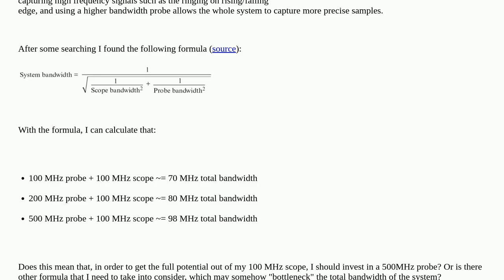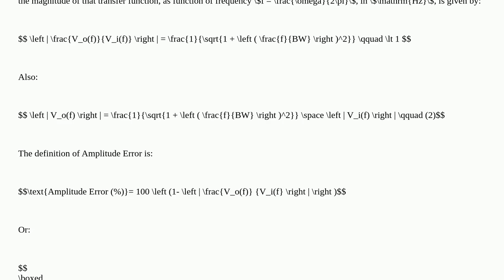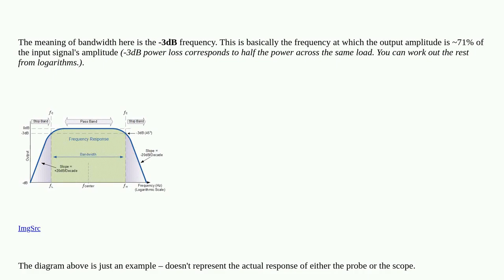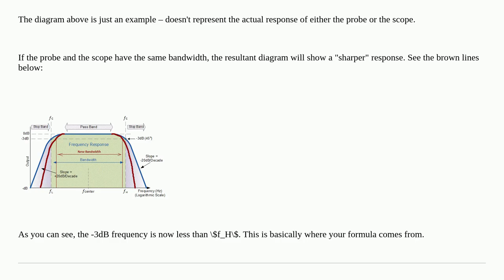Electronics: Trying to get the full potential of my 100 MHz oscilloscope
Trying to get the full potential of my 100 MHz oscilloscope

A special thanks goes out to the community

  oscilloscope